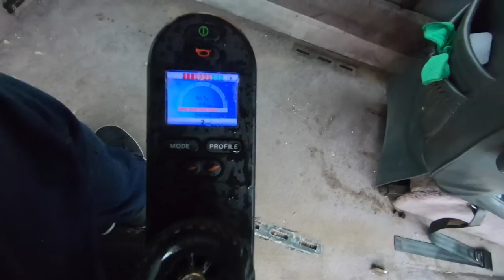VLOG 410: building an F3 permobil / DONE MOVING!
today im finally done moving!! also get some more wheelchair to use for power soccer, and i start building a permobil F3 powerchair as my next daily driver!